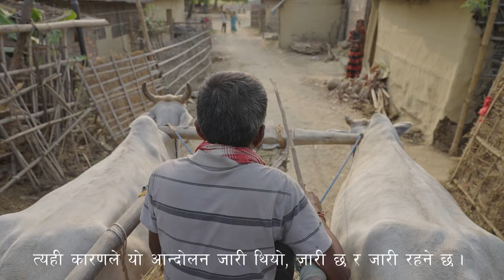हरुवा चरुवाको मागलाई तपाई कसरी समर्थन गर्न सक्नुहुन्छ ?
हरुवा चरुवाहरू बँधुवा मजदुरबाट मुक्त भए पनि न्यायोचित पुनर्स्थापना कार्यक्रम सञ्चालन भइरहेको छैन, त्यसैले हरुवा चरुवाको न्यायोचित मागको समर्थन गर्नुहोस्। कमेन्ट सेक्सनमा लेख्नुहोस् सरकारले के गर्नुपर्छ ? कृपया यो अभियानलाई साथ दिनुहोस् । यो भिडियो लाइक, फलो गरिदिनुहोस, यो भिडियोलाई सकेसम्म धेरैलाई सेयर गरिदिनुहोस् ।
-हरुवा चरुवाको बारेमा तपाइलाई के थाहा छ ?
-कृपया हरुवा चरुवाका बारे तपाईको कुनै पनि देखाई भोगाई छ भने लेख्नुहोस् । .